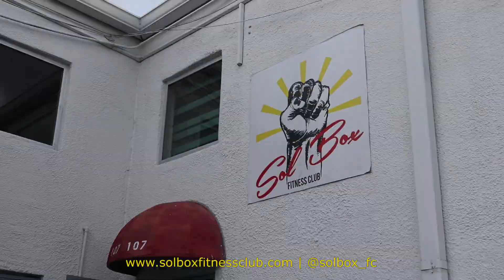Five Years Down - SolBox Fitness Club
This year SolBox celebrated it's fifth birthday: we have many more to go.

DP, Director, Editor: Djali Brown-Cepeda (@djalibc)

Stay in the loop:
FOLLOW US @solbox_fc